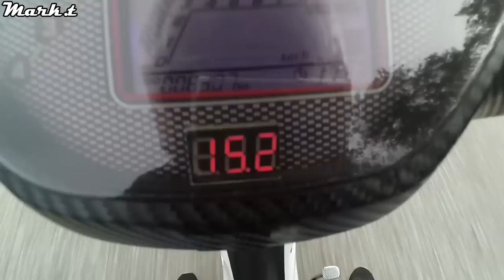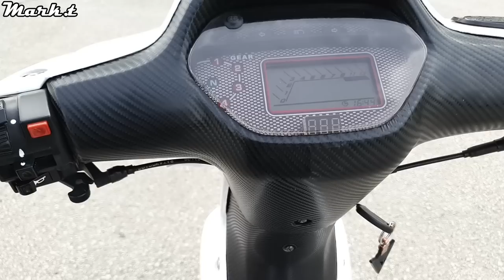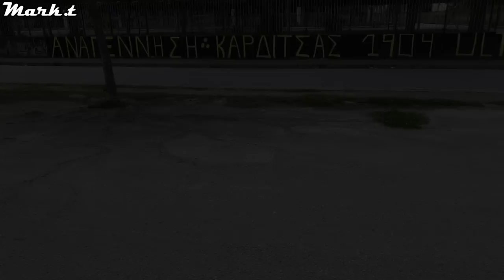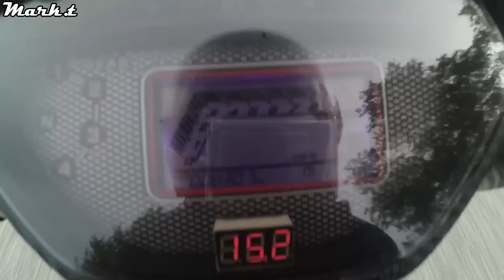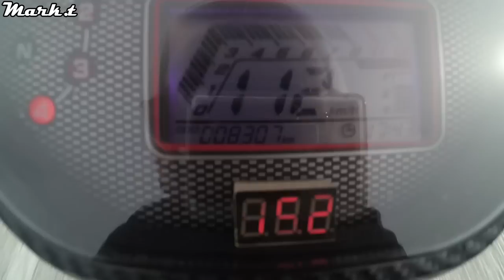Daytona dy 54mm παρουσίαση!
Βίντεο παρουσίαση με το μηχανάκι μου αναλυτικά τι έχω αλλάξει και τι έχω βελτιώση.ελπίζω να σας αρέσει, like comment share subscribe στο κανάλι μου και ενεργοποιείστε το καμπανάκι για να σας έρχονται ειδοποίησης για νέα βίντεο.

🔴Σε κάθε σας Βόλτα με δίκυκλο φορέστε το κράνος σας, το κράνος σώζει ζωές!🔴

✔Γίνετε μέλος σε αυτό το κανάλι για να αποκτήσετε πρόσβαση σε προνόμια:
✔Αγόρασε τα παιχνίδια σου φτηνότερα!

▼MY RIDE▼
Daytona Dy 50cc Rs.➤ 54mm
Εξάτμιση ➤ Vpr Performance Round Gp.
Καρμπυρατέρ ➤ keihin pe 24mm (original)
Gears Γρανάζια ➤ 15-32.
Front Disk Brake ➤ Disk Brake Xgear και τακάκια Ebc.
Rear Brake ➤ Stock Ταμπούρο και Σιαγώνες Ebc.
Tires λάστιχα ➤ Michelin M62 Gazelle. 2.25/17
Light φώτα ➤ 12V-35-35 Osram τύπου Xenon

▼Εξοπλισμός βίντεο - Αναβάτη▼
Helmet κράνος 1➤ Airoh Storm matte Full Face
Helmet κράνος 2 ➤  Str Race Full Face
Camera Κράνος➤ Xiaomi Υi
Καταγραφή ήχου ➤ Zoom H1n Recorder.
Μικρόφωνο ➤ Clip-on Lapel Mini Lavalier Mic Microphone
Gimbal ➤Zhiyun Smooth 4
Κινητό χρήση ως κάμερα ➤Samsung S10

▼Προγράμματα επεξεργασίας ▼
Video Edit ➤ Adobe Premiere Pro cc 2021
Photo Edit ➤Adobe Photoshop CC 2021
Sound ➤ Audacity